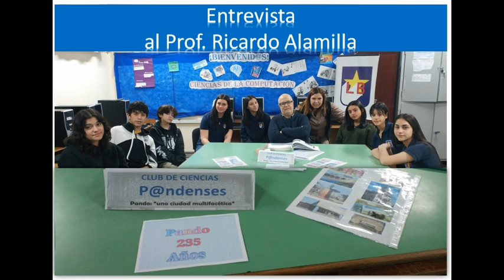Entrevista para el día del patrimonio Brause 2023